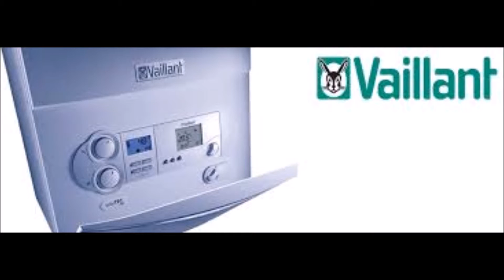ÇANKAYA FERROLİ KOMBİ SERVİS,,478*21,00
OĞUZ YILMAZ ARKA SOKAKLAR BEHZAT Ç ANKARA PAVYON ALEMFERROLİ KOMBİ SERVİSİ ÇANKAYA,

FERROLİ SERVİSİ ÇANKAYA,
FERROLİ SERVİS ÇANKAYA,
ÇANKAYA FERROLİ SERVİSİ,
ÇANKAYA FERROLİ SERVİS,
ÇANKAYA FERROLİ KOMBİ SERVİSİ,
ÇANKAYA FERROLİ KOMBİ SERVİS,
ÇANKAYA FERROLİ KOMBİ TAMİR SERVİSİ,
ÇANKAYA FERROLİ KOMBİ BAKIM SERVİSİ,
ÇANKAYA FERROLİ KOMBİ ACİL SERVİSİ,
ÇANKAYA FERROLİ KOMBİ ÇANKAYA FERROLİ SERVİSİ,
FERROLİ KOMBİ ÇANKAYA SERVİSİ,
FERROLİ KOMBİ ÇANKAYA SERVİS,
FERROLİ KOMBİ ÇANKAYA TAMİR SERVİSİ,
FERROLİ KOMBİ ÇANKAYA ACİL SERVİSİ,
FERROLİ ÇANKAYA SERVİSİ,
FERROLİ ÇANKAYA SERVİS,
FERROLİ ÇANKAYA TAMİR SERVİSİ,
FERROLİ ÇANKAYA ACİL SERVİSİ,
FERROLİ ÇANKAYA BAKIM SERVİSİ,
7/24 FERROLİ SERVİS,FERROLİ,KLİMA,TAMİR BAKIM,
FERROLİ,HİDRAFOR TAMİR BAKIM,SERVİSLERİ,
FERROLİ,KAZAN TAMİR BAKIM,SERVİSİ